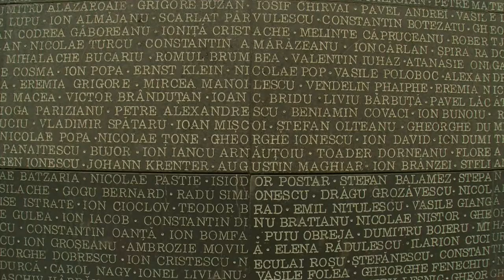Europe's first communism memorial marks anniversary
Romania marks twenty years since the creation of Sighet's memorial to those killed under the communist regime, which was built on the site of a former political prison. Duration: 1:25